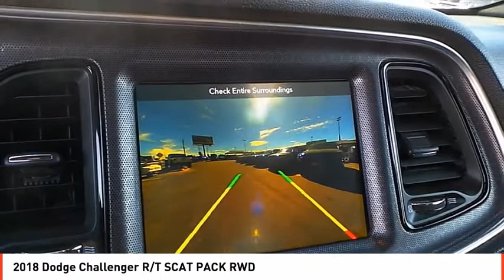2018 Dodge Challenger Midland TX JH171844A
2018 Dodge Challenger R/T SCAT PACK RWD